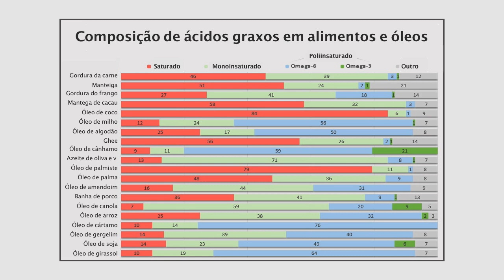Tipos de gorduras nos alimentos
Veja a composição de ácidos graxos em diferentes alimentos e óleos.

➤ AVISO

➤ APRENDA MAIS

➤ BIOGRAFIA